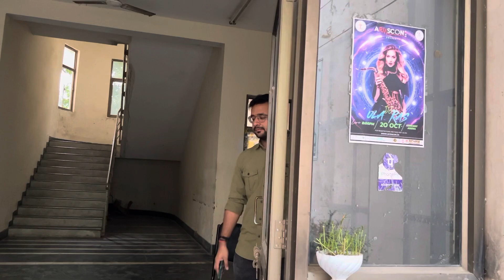Diwali Preparation In Medical College || MBBS VLOG || Diwali vibes